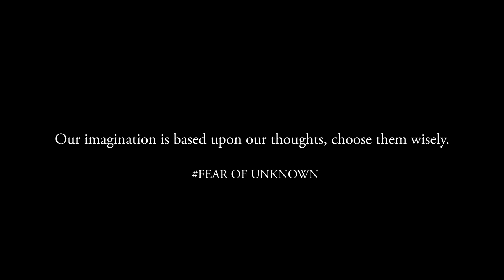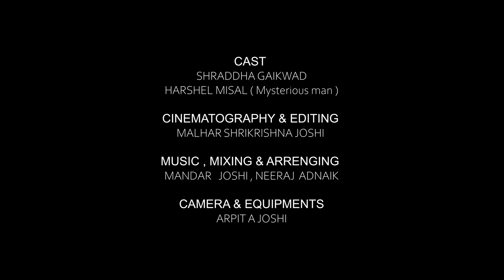भीती | एक अनुभव | Drukshrawya | Horror Short Film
This is an Experimental project

' भीती '
The fear of unknown

Credits -:

Cast - Shraddha Gaikwad , Harshel Misal

Direction , Editing & Cinematography - Malhar Shrikrishna Joshi
Music Mixing & Arranging - Mandar Joshi , Neeraj Adnaik
Camera & Equipments - Arpit A Joshi
Concept - Malhar Shrikrishna Joshi
Production Management - Chaitrali Kavathekar , Harshel Misal
Publicity Design -  Saloni Aiwale

Special Thanks
Arpit A Joshi
Harshel Misal
Omkar Salokhe
Parag Joshi
Dr Akshay Sohoni & Family

DRUKSHRAWYA PRODUCTIONS